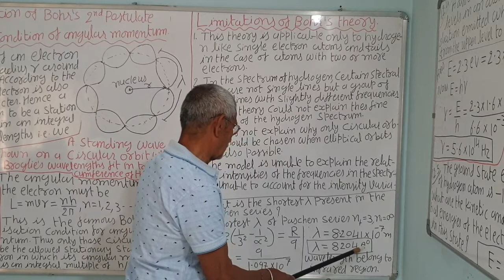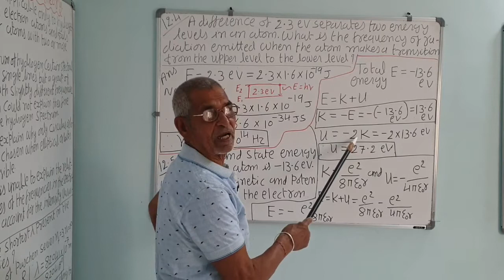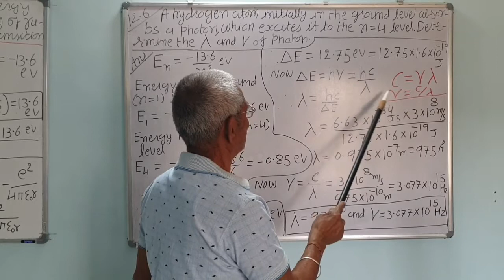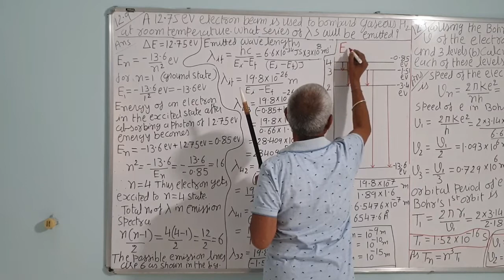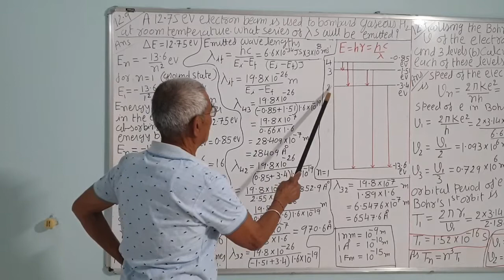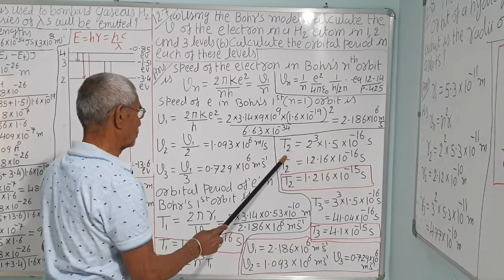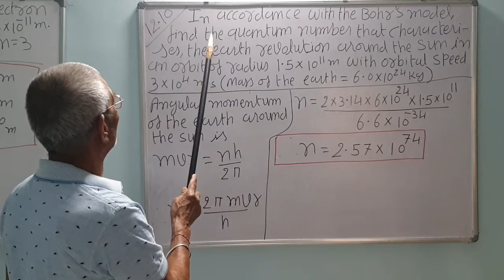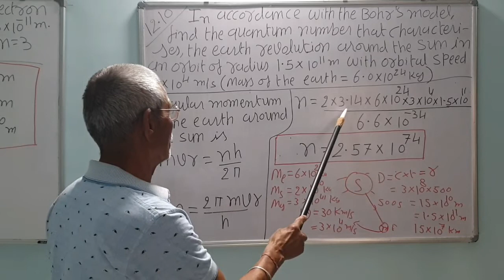Chapter 12 | Atoms | Important exercise numericals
Hello Students,
This Channel is a one stop solution for your less marks in the physics board exams in-spite of doing so much of different material and doing so much of hard work. This is a common problem of so many students as they do hard work but fail to do smart work.Our aim is to teach you a 3step strategy which if you follow - you will definitely do DHAMAKA in physics board exam and you will be completely satisfied that you scored marks according to your whole year's hard work. For detail understanding please watch our intro videos No. 1 and 2

If you like our videos please share and subscribe so that we get motivation to make more such videos and if you need any guidance regarding your studies, you can contact me on my phone number

If you need personal and group tuition for CBSE, ICSE, GSEB, IGCSE & NIOS, std 6th to 10th (English medium only) [Online tuition are available] , then you can visit one of our friend's